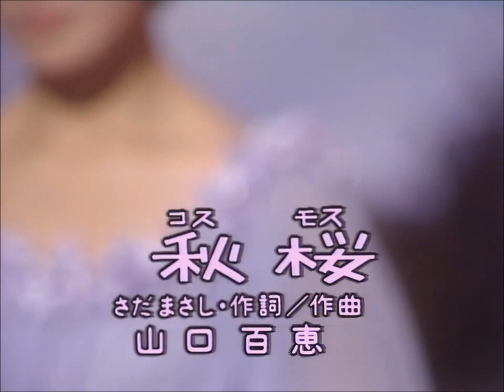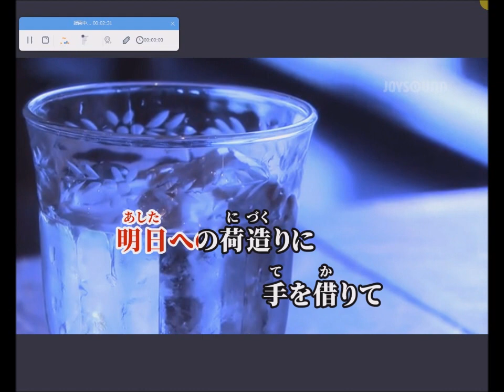秋桜【karaoke duet ヒロ&ツメタカロウ】山口百恵 美声&悪声 其の116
朝６時に起床して朝の一連の行動をして・・7時半に出かけて　訪問介護の仕事を1時間だけして　帰宅して　後それなりに過ごして　12時(08/25）にPC立ち上げて　２０２３年５月からこのCH(ヨツユツメタカロウ)で　メジャーなソロ曲及びデュエット曲を　ヒロさんと一緒に唄わせて頂こうと思います・・で　美声&悪声・・其の116として　今日も　思いついた曲をで　知っている曲で　何回かカラオケで唄った事がある　山口百恵さんの代表曲の一つ・・秋桜　を　素の濁声のまま　それなり(掠れた濁声ですが　ヒロさんの歌声に溶け込むつもりで)に　ヒロさんと一緒に唄って　カラオケ動画をメインにした映像で編集して　アップしました
2023/08/25  PM1:30  田舎の小父さんの独り言